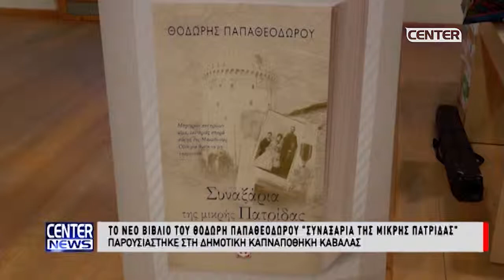ΤΟ ΝΕΟ ΒΙΒΛΙΟ ΤΟΥ ΘΟΔΩΡΗ ΠΑΠΑΘΕΟΔΩΡΟΥ 04 04 19